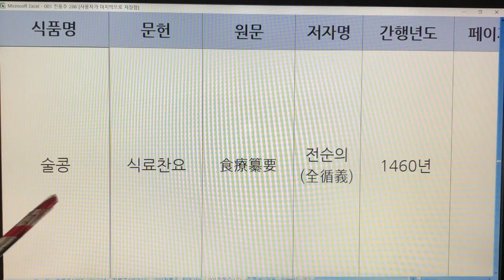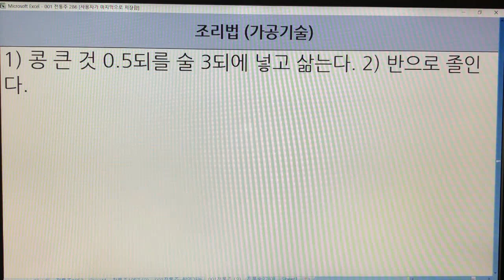한국 전통주(Korean Alcoholic Drinks) 132. 술콩 - 식료찬요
1. 전통술 커버이미지 : Korea Traditional liquor로 표시함.
  2. 이미 묶음 영상으로 올렸던 전통술 제목에는 Korea Traditional Sake로 표기함.
  3. 이번에 올리는 각각의 전통술에 대해서는 Korean Alcoholic Drinks로 표기합니다. 범위가 더 넓은 의미로 한국 알콜음료로 적용했습니다.

- 7인치 이상의 태블릿, 노트북, PC 모니터에서 시청하시길 추천드립니다.